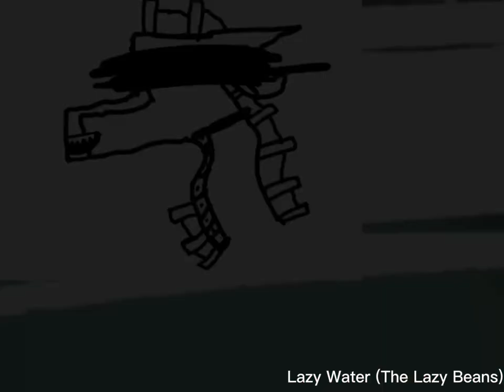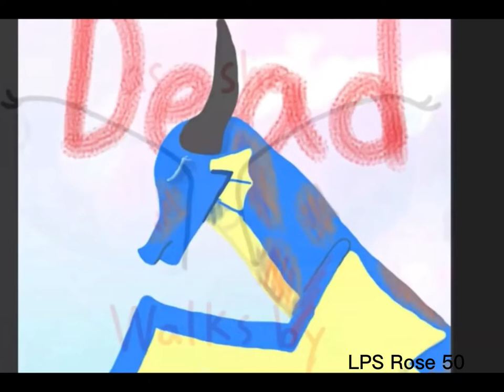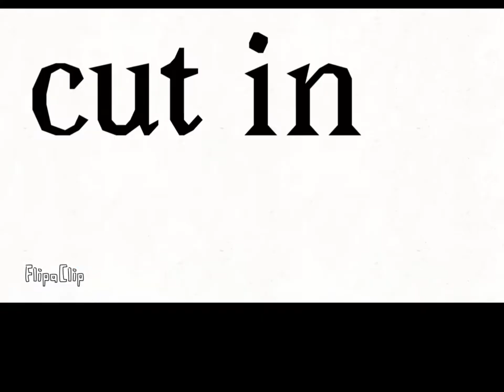Heather | A Complete Pike, Anemone, and Tamarin MAP | Happy Valentine’s Day!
After so much hard work it’s finally here! I’m so happy about how this turned out and Im really proud of every single person’s part! Great job to everyone and happy Valentine’s Day!

Thumbnail: LPS Rose 50
Parts:
Intro (1): Fullmoon the Hybrid
Intro (2): Fullmoon the Hybrid
Intro (3): Fullmoon the Hybrid
Intro (4) Lazy Water (The Lazy Beans)
Intro (5): Lazy Water (The Lazy Beans)
Part 1: Dinosaur one
Part 2: Stormi Studios
Part 3: Violet Doodles
Part 4: RandomWing
Part 5: Emberpaw the Fox
Part 6: Stormi Studios
Part 7: Soapy Plays
Part 8: HazelKitty
Part 9: Peridotee
Part 10: HazelKitty
Part 11: Lazy Water (The Lazy Beans)
Part 12: Rook1e
Part 13: Stormi Studios
Part 14: Andromeda
Part 15: LPS Rose 50
Part 16: Coffee Creamer
Part 17: Stormi Studios
Part 18: Stormi Studios
Part 19: Naerobi Sordo
Part 20: WillyWolfieAnimations
Part 21: WillyWolfieAnimations
Part 22: Alessandro Sordo
Part 23: Alessandro Sordo
Part 24: Stormi Studios
Part 25: The Nerdy Dragon
Part 26: Snows_Galaxy
Part 27: Stormi Studios
Part 28: CrowHunter
Part 29: CrowHunter
Part 30: Dragonwolf
Outro: Stormi Studios